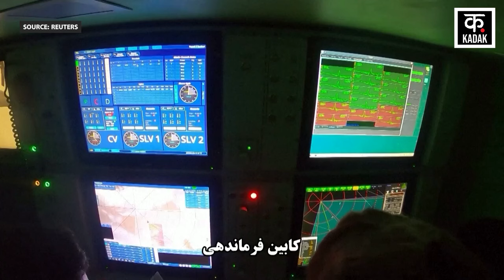America on Ballistic Missile | Iran | Russia | Joe Biden | Russia Ukraine War | World War News